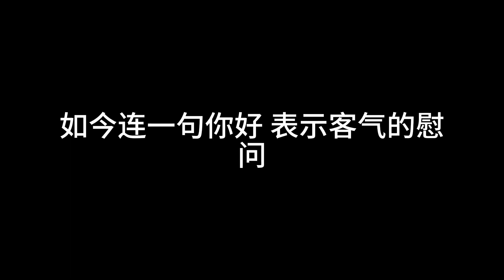新落单恋人 夏婉安 [ 怎么到最后却成了 不值一提的人 ]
新落单恋人 夏婉安
歌词

我戒不掉 明知道会上飞的烟
就像我戒不掉 对你的思念
孤独的夜 当记忆又开始蔓延
我总会一直一直 一直的甜
无人的街 一个人走了好几圈
把我们的爱情 再重温一遍
突然之间 你就出现在我眼前
旁边还多了一张 陌生的脸
我们也曾是别人 唯一羡慕的恋人
怎么到最后却成了 最陌生的路人
如今连一句你好 表示客气的慰问
你我都不知 该以什么身份
我们也曾是彼此 唯一炫耀的资本
怎么到最后却成了 不值一提的人
或许这一切都是 上天注定的缘分
最后的结局 只剩我一个人
剩我一个人
怎么到最后 却成了 最陌生的路人
怎么到最后 却成了 不值一提的人
剩我一个人